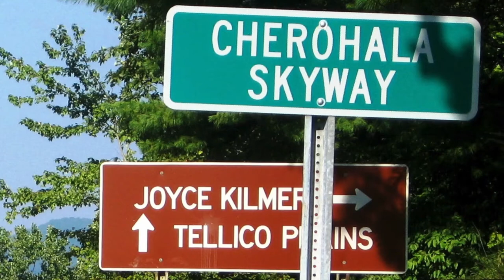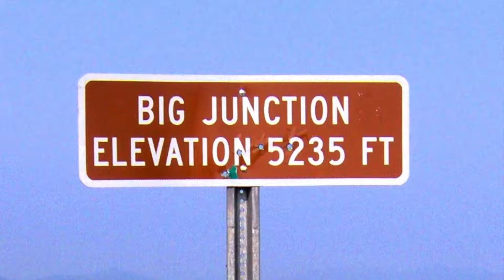"Skyway" music inspired by The Cherohala Skyway (Creative Commons)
Note from the artist: This song was inspired by several days driving along the amazing Cherohala Skyway near the ancient Joyce Kilmer Memorial Forest & (my fav) The Blue Ridge Parkway. My apologies for the boring & uncreative slideshow but better than a static picture, no?

Cheers!

3rd World Man

Music Video: 3rd World Man "Skyway" from the EP "First Light" [cc]

used on the CBB series "Absolutely Ludicrous Conspiracy Theories"

Please link to YouTube Channel: 3rd World Man and let me know how it helped your project!